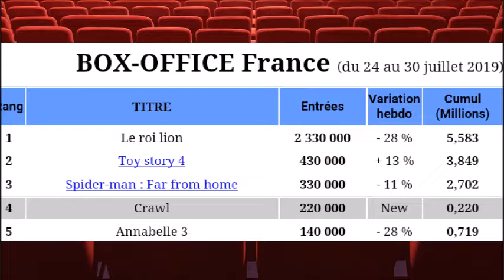CIN'ACTU #5 - Jennifer Lopez en baronne, Comme des betes 2 et Box office !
CIN'ACTU #5 - Jennifer Lopez en baronne, Comme des bêtes 2 et Box office !

Dans cette émission, on reviens sur le Box-Office de la semaine, une actualité ciné et enfin de la sortie ciné de la semaine en moins de 2 minutes 30 !

Aujourd'hui je parle de Jennifer Lopez en baronne, Comme des bêtes 2 et Box-office !

Tchao ! ^^